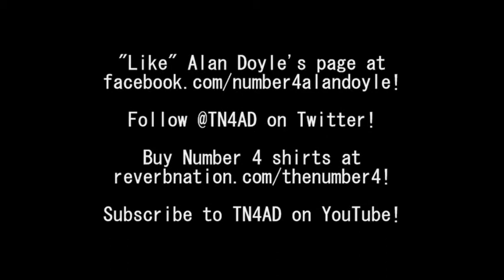"Running Outta Options" by Alan Doyle | Eclipse Cultural House (Tulsa, OK)